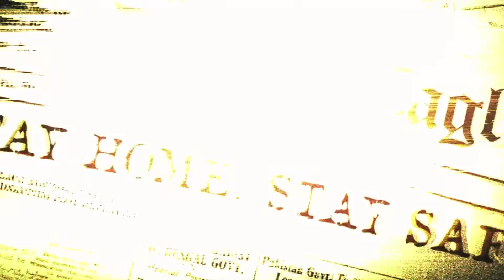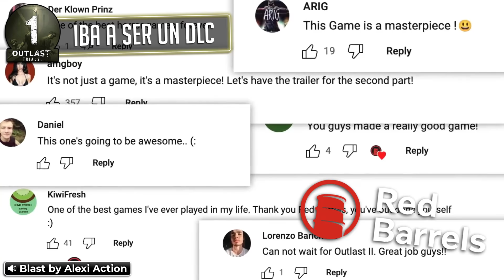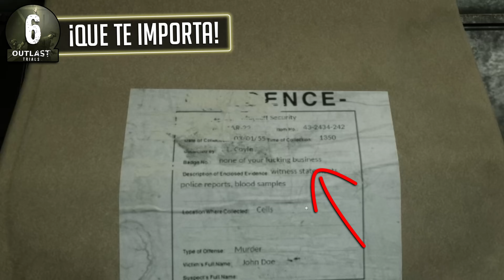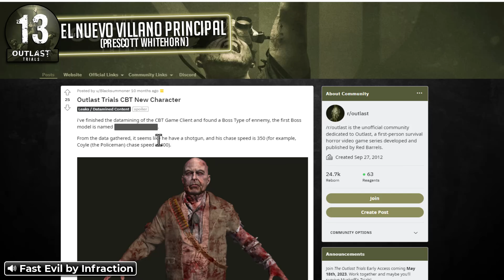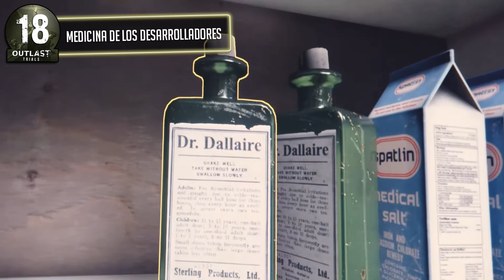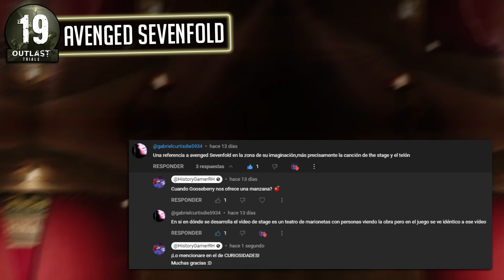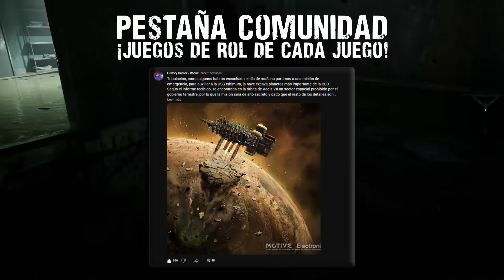21 SECRETOS de The Outlast Trials - (Sullivan Knoth y el tercer juego)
▬▬ Capítulos ▬▬
0:00 - Introducción
0:57 - Iba a ser un DLC
1:28 - Basado en una historia real
2:03 - Retraso tras retraso
2:48 - Una alfombra icónica en el horror
3:03 - Máquinas para enfrentar zombis (Call of Duty)
3:23 - ¡Qué te importa!
3:38 - Gooseberry viene de un cuento infantil
4:05 - Una bobina asesina
4:22 - Nacido para matar
4:42 - Indiana Jones diseñó la instalación de Murkoff
5:03 - Una canción cristiana para calmar la tensión
5:21 - Población experimental
5:40 - El nuevo villano principal (Prescott Whitehorn)
6:08 - ¿Futuros enemigos?
6:23 - La música es lo más importante
6:49 - Impostores en nuestro equipo
7:15 - El postre favorito de las bestias gigantes
7:27 - Medicina de los desarrolladores
7:56 - Avenged Sevenfold (Gabriel Curtis Die)
8:37 - Un lindo olor en la mañana
8:56 - TODO el universo Outlast está CONECTADO
10:00 - SIGUE BRAMBLE: The Mountain King
11:05 - Créditos

Hola soy Rhoax y hago videos narrando historias, además de curiosidades, easter eggs, secretos y detalles sobre videojuegos, películas y bandas de música. ¡Conviértete en un experto de la cultura geek, y rompe el hielo en tu siguiente conversación!

Juego de MIEDO 😱 OUTLAST Trials con Fargan y Vegetta, DE VUELTA A LA LOCURA | Outlast Trials, 🔴 ¿Pasaremos Miedo? THE OUTLAST TRIALS (Con Willy y Fargan), Outlast Trials - RESUMEN y EXPLICACIÓN de la HISTORIA | (2023), PROBANDO OUTLAST TRIALS POR PRIMERA VEZ! INCREIBLE JUEGO!, THE OUTLAST TRIALS | Full Game Walkthrough | No Commentary, Outlast Trials || O es muy difícil o somos muy malos, 🔴 Mi primera vez en THE OUTLAST TRIALS! ¿Mucho terror?, 🔴LIVE The Outlast Trials, POR FIN ESTÁ AQUÍ! #1 - THE OUTLAST TRIALS GAMEPLAY ESPAÑOL, ¡EL NUEVO OUTLAST ES EXTREMADAMENTE ATERRADOR! | The Outlast Trials Gameplay en Español, THE OUTLAST TRIALS Gameplay Español Cooperativo | Juego Completo PC (4K 60FPS), Todo lo que tienes de saber ANTES de comprar THE OUTLAST TRIALS || Reseña Outlast Trials, Outlast TRIALS - Historia, Análisis y Secretos, Fueron VICTIMAS del ENGAÑO ! ( The Outlast Trials ) HISTORIA EXPLICADA + TEORÍAS, Por si no lo jugaste: The Outlast Trials | RESUMEN HISTORIA Y JUEGO., Outlast | RESUMEN & EXPLICACIÓN de la saga | Outlast Trinity, Final Explicado Outlast Trials Historia RESUMEN 🧐, Outlast: La Saga en 1 Video, TODA La Historia de Outlast (1, 2 y The Murkoff Account), HISTORIA de Outlast 1 🎥 | ¿QUE ES EL PROYECTO WALRIDER? (El incidente de Mount Masive), La historia de Outlast 2 EXPLICADA I El Fedelobo I, Outlast es ABURRIDO, Toda la historia de OUTLAST explicada en Español, Asi es Outlast en el 2019 | Toda la Historia en 10 Minutos, HISTORIA de Outlast: The Murkoff Account 💭 | EL ORIGEN DE CHRIS WALKER Y RICHARD TRAGER (Comics), OUTLAST: El Terror de Estar Indefenso, La cronología de Outlast, Uno de los Mejores Juegos de Terror de la Historia, ¿Quién es Madre Gooseberry? | Su HISTORIA EXPLICADA hasta ahora | Outlast Trials, Miles Upshur - Historia y Curiosidades (Outlast), Waylon Park - Historia y Curiosidades (Outlast Whistleblower), OUTLAST - ¿Qué tan PELIGROSO es el MANICOMIO DE MOUNT MASSIVE? / HISTORIA + Como SOBREVIVIR, EL NUEVO OUTLAST Y TODO LO QUE NECESITAS SABER | THE OUTLAST TRIALS Gameplay y Guia | Español, PRIMERA PRUEBA EN SOLITARIO #2 - THE OUTLAST TRIALS GAMEPLAY ESPAÑOL, LA ESPECTACULAR PRIMER PARTIDA DE OUTLAST TRIALS, THE OUTLAST TRIALS | PROTOCOLO DE LIBERACIÓN | MISIÓN FINAL, Toda la historia de Outlast... Hasta ahora..., HISTORIA de Outlast 2 ✝ | Y EL COMIC QUE EXPLICA EL FINAL, COMANDANTE X-MEN!!! Aldo_geo Juega OUTLAST Trials con ElMaraina, Rivers y CristalMolly, Outlast 2 - Guía Modo Demente sin Baterías (Mesías, Profeta, Asahel), EMPIEZA EL TERROR | Outlast | Parte 1, Un Hombre Duda Si Dejar Entrar A Esta Zombie A Su Auto... | Resumen De Películas, ME PASO OUTLAST WHISTLEBLOWER SIN USAR CAMARA, HISTORIA de The Forest 🌳 | ¿QUE ES LA CORPORACION SAHARA? (El origen de los mutantes), ¿MERECE LA PENA? Outlast Trials, Outlast - How hard would it be if Chris Walker is with Richard Trager?, Outlast 2 SpeedRun En demente MAXIMA DIFICULTAD sin recargar la bateria de la videocamara, EL MANICOMIO INFERNAL